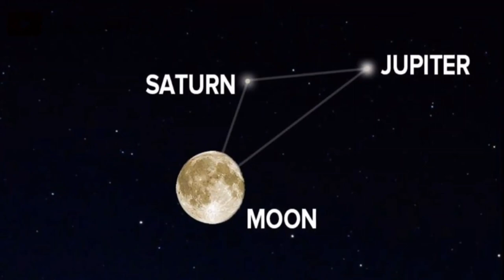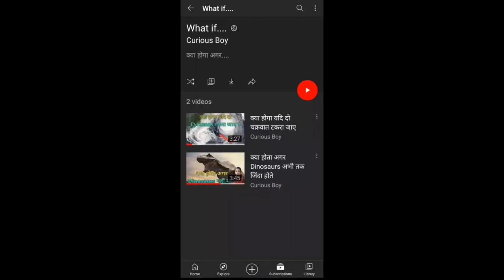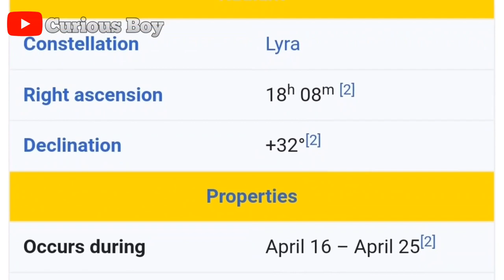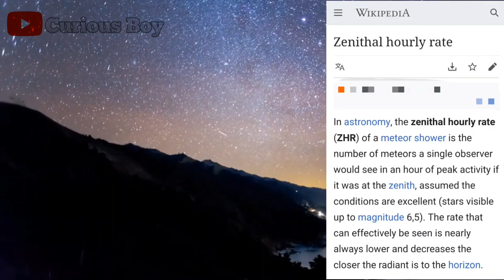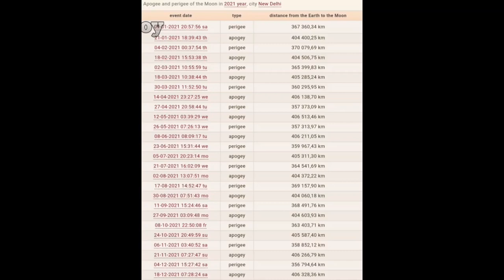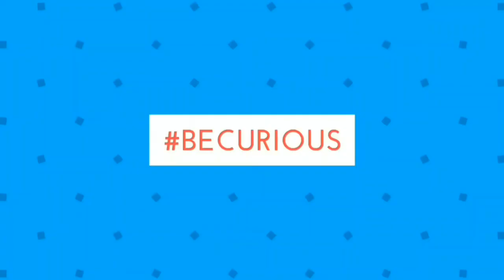April 2021 में होने वाली खास खगोलीय घटनाएं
About video: In this video I explain about the astronomical events that will happen in April 2021 this was the 3rd video of the series check out more videos from this series:

⏱️Timestamp⏱️
00:00 Introduction
00:54 7 April
01:36 17 April
03:14 22 April
04:45 27 April
05:42 Moon Phases

About ChanneI: Hi there, myself Aatir Shahid - a small town Indian boy with great curiousity to explore and learn about Science and Future Technologies.
I am always hunting for exiting scientific topics to enrich my knowledge - if you want to join me in this exiting journey of exploration than do subscribe to my channel and hit the bell icon to never miss any of my uploads as I often upload informative videos related to Science (Human or Space Science) I got it all covered for you.
Thanks ♥️❤️
Keep Exploring - Keep Learning

Science behind these.